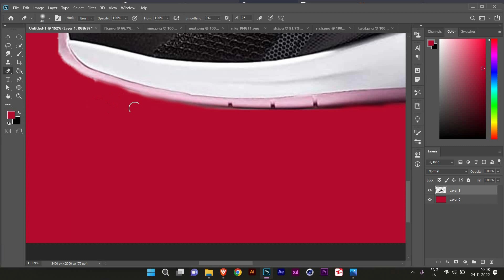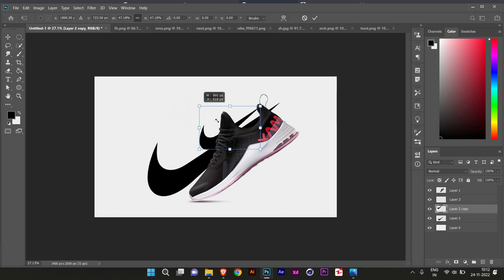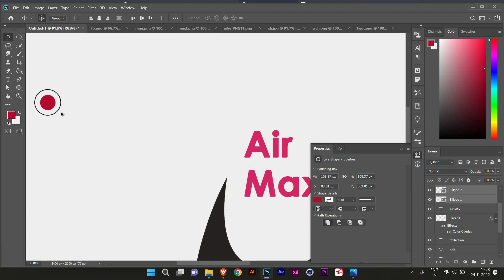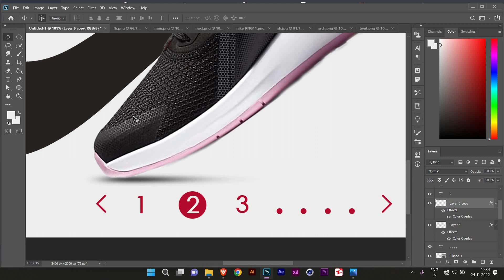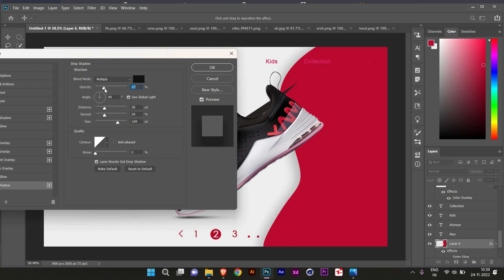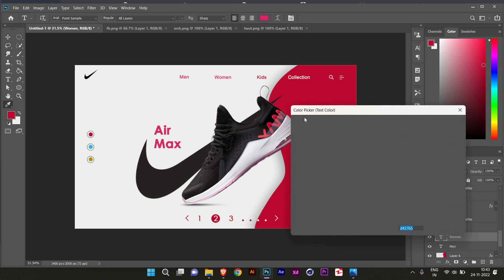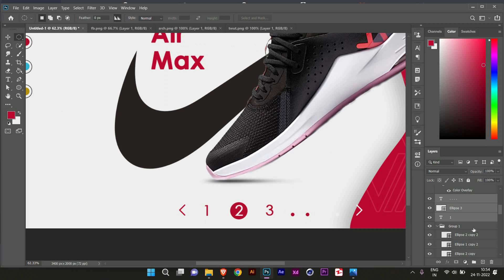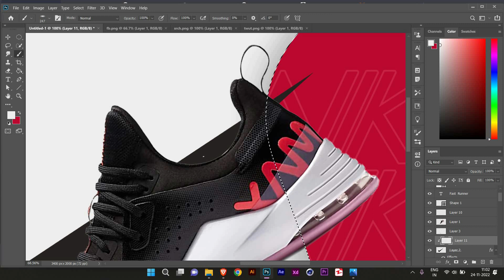Trending web Banner